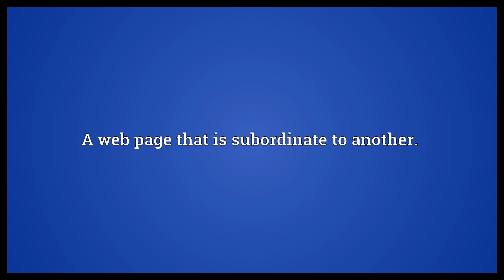Subpage Meaning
Video shows what subpage means. A web page that is subordinate to another..  Subpage Meaning. How to pronounce, definition audio dictionary. How to say subpage. Powered by MaryTTS, Wiktionary